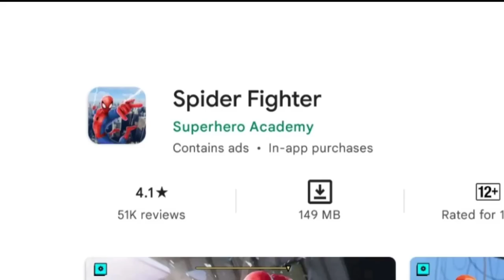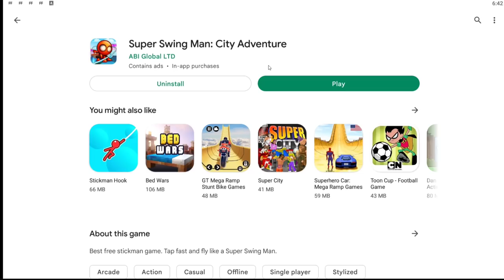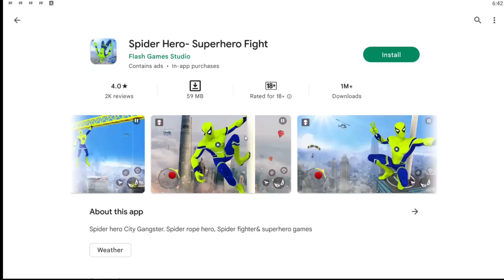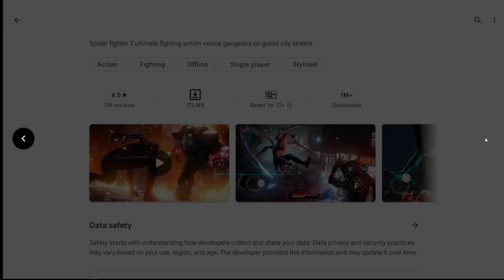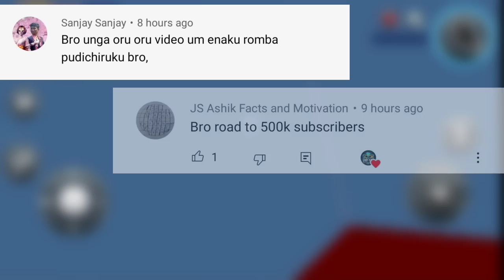The Worst Spiderman Game Ever 😂 || Playing Spiderman Game's